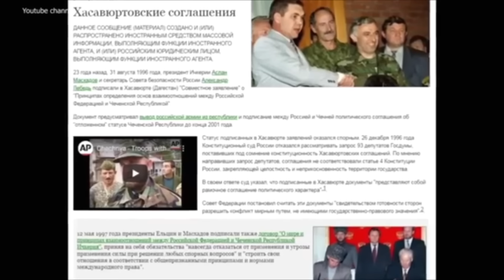«ВЗЯТЬ КИЕВ НЕ ВЫШЛО!»